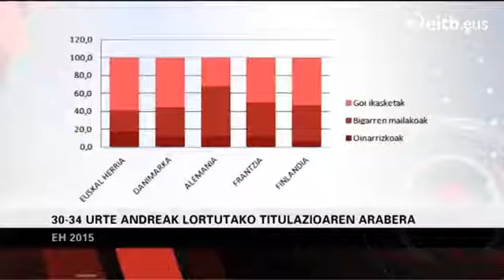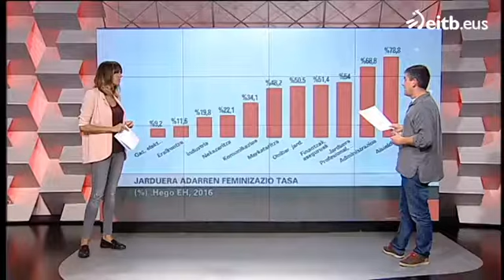Amaia Cayero Ilaski Serrano Ahoz aho 2016 10 11